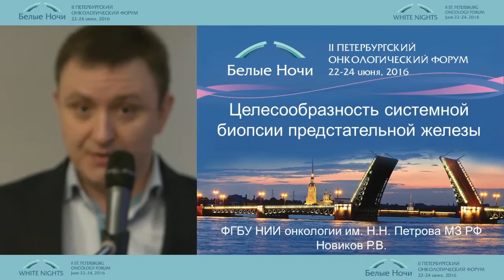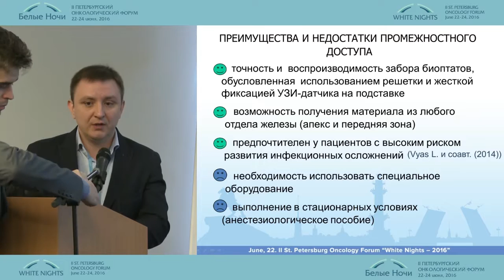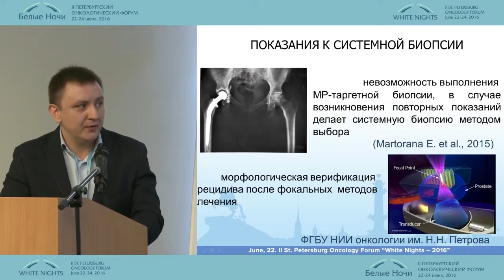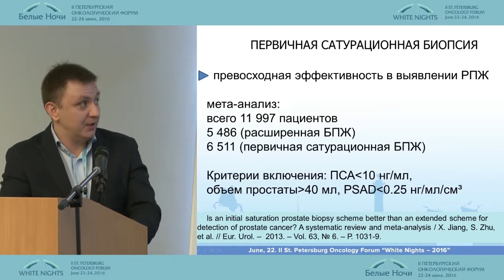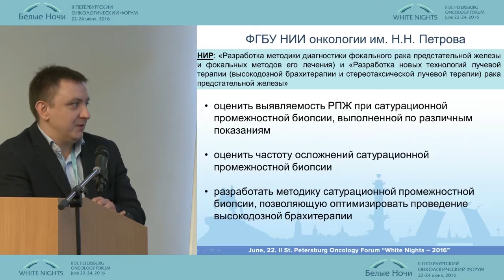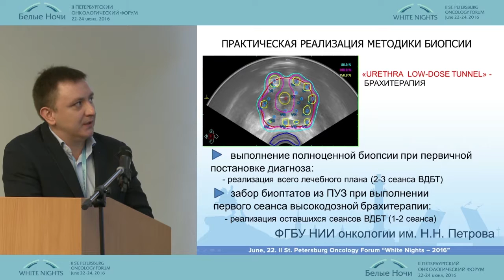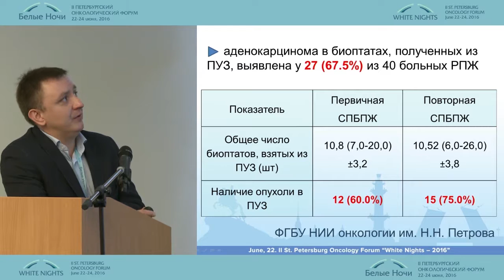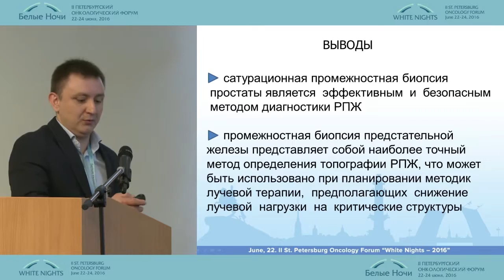Целесообразность системной биопсии предстательной железы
Роман Владимирович Новиков (Санкт-Петербург)
Онкоурология. Локализованный и местнораспространенный рак предстательной железы сегодня и завтра